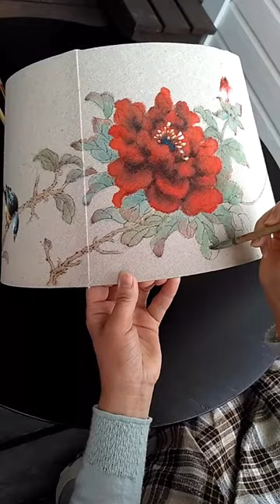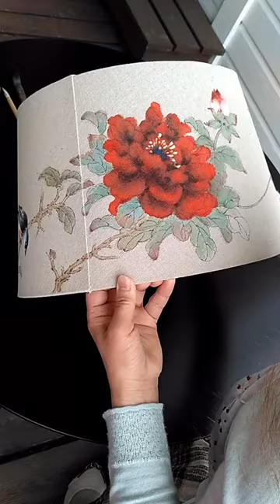Hand-painted Lamp cover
Hand-painted lamp cover by Hongxia Luo who is the owner of ''Handmalt Studio''.

We in "Handmalt Studio" custom handpaint your clothes/shoes/bags/furniture etc. You will have no problem washing since the colour is waterproof.